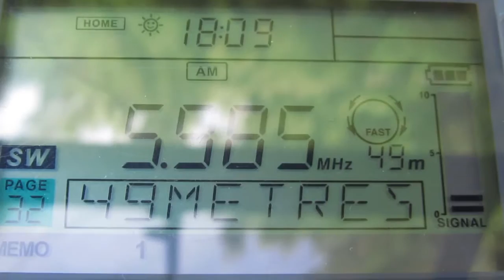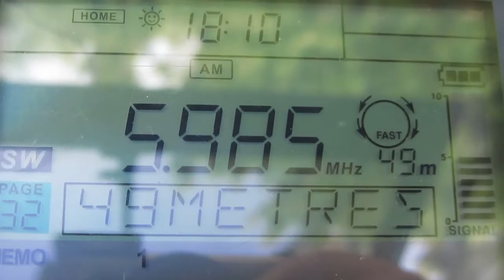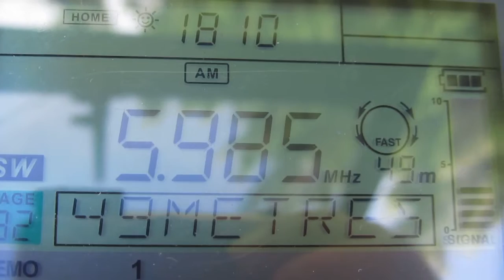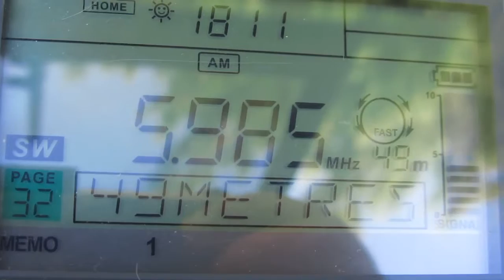THE OVERCOMER MINISTRY VS CRI ON 5985 KHZ (24 DEC. 2016 05.10 UTC)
Local Time: UTC +13H
Frequency: 5985 kHz
Location: New Zealand, Hira
Ant.: LW more or less 80 metres
RX: Sangean ATS 909-X